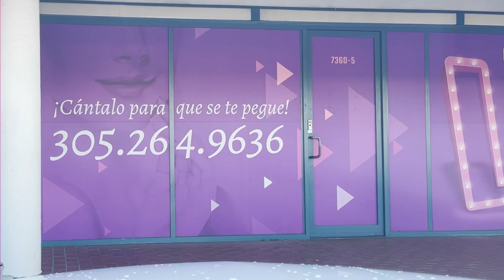Madgalena en "La Maquinita": gracias a My Cosmetic Surgery.